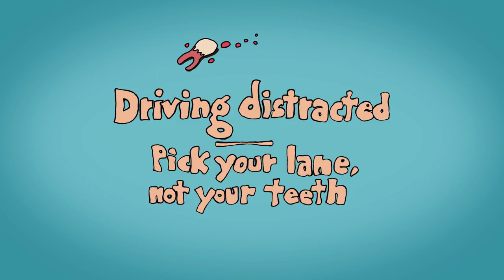Don't Drive Distracted Pick Your Lane, Not Your Teeth The Importance of Paying Attention Ford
If you’re driving and concentrating on something other than the road, you’re inviting all sorts of bad stuff to happen. Illustrator Bill Plympton shows us what happens when a driver decides to take a toothache into her own hands while ignoring the road.
There’s a lot out there to distract us when we’re driving. There’s the usual stuff: texting, unruly kids, spilling a soda, etc. We’ve all experienced those. But, what are some more exotic scenarios that might lead to distracted driving? Ford put that question to three very imaginative illustrators – Al Jaffee, MK Brown and Bill Plympton – to see what they’d dream up. Their pal J.J. Sedelmaier folded them into the mix and in the case of Al and M.K. took their sketches and animated them. Bill did his own duties.

We’re putting these cartoons out there to remind folks that distracted driving can lead to accidents and general mayhem. When you’re on the road, pay attention. Keep your eyes on the road and your hands on the wheel.

Featured Illustrator: Bill Plympton

Bill Plympton is considered the King of Indie Animation, and is the first person to hand draw an entire animated feature film. Bill moved to New York City in 1968 and began his career creating cartoons for publications such as New York Times and National Lampoon. In 1987, he was nominated for an Oscar® for his animated short Your Face. In 2005, Bill received another Oscar® nomination, this time for his short Guard Dog. Push Comes to Shove won the prestigious Cannes 1991 Palme d'Or; and in 2001, another short film, Eat, won the Grand Prize for Short Films in Cannes Critics' Week. After producing many shorts that appeared on MTV and Spike and Mike's, he turned his talent to feature films. Since 1991, he's made ten feature films. Seven of them, The Tune, Mondo Plympton, I Married A Strange Person, Mutant Aliens, Hair High, Idiots and Angels, and Cheatin', are all animated features.

Featured Director: J.J. Sedelmaier

J.J. Sedelmaier is responsible for many of the most talked about broadcast entertainment productions of the past two decades – the launch season of MTV’s “Beavis and Butthead”, “SNL’s “Saturday TV Funhouse”, and projects with Cartoon Network, Adult Swim, The Colbert Report, and over 500 TV commercials, animation and design pieces J.J’s design sense, technological experience and extensive knowledge of history have made him a unique creative source for sculpting a project’s foundation. Through his choice of art direction, story structure, timing and sound design, the JJSP approaching is a brand in itself.

About The Importance of Paying Attention:
There’s a lot out there to distract us when we’re driving. There’s the usual stuff: texting, unruly kids, spilling a soda, etc. We’ve all experienced those. But, what are some more exotic scenarios that might lead to distracted driving? Ford put that question to three very imaginative illustrators – Al Jaffee, MK Brown and Bill Plympton – to see what they’d dream up.